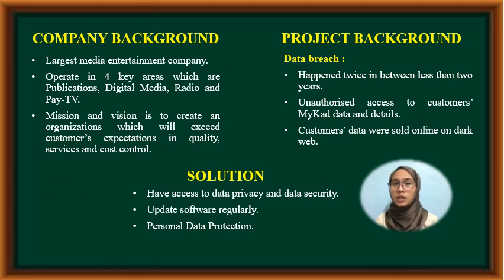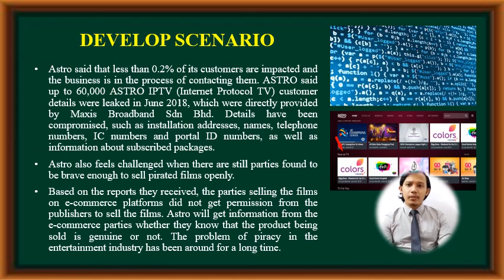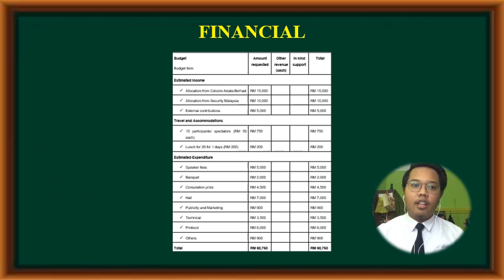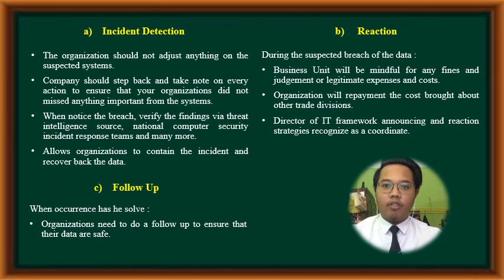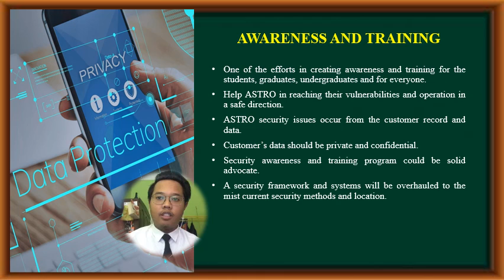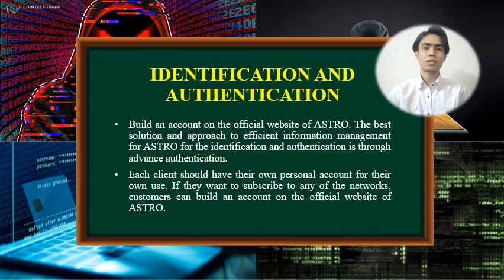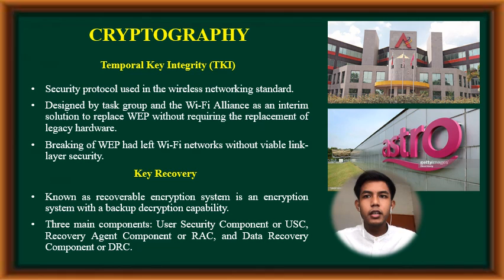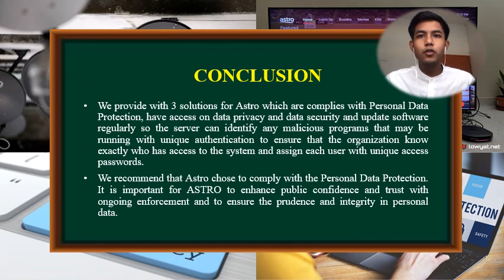ASM655 PRESENTATION ASTRO